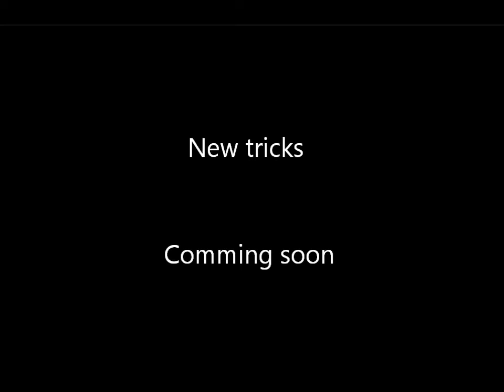Thomas DURAND - Trailer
New tricks were comming soon ! enjoy